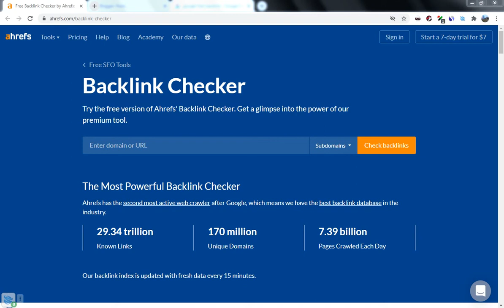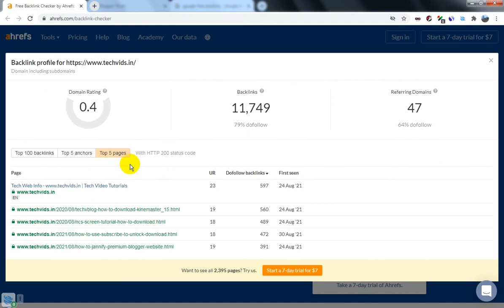Tamonisha Tricks : How To Website Free Backlink Checker by Ahrefs Tool